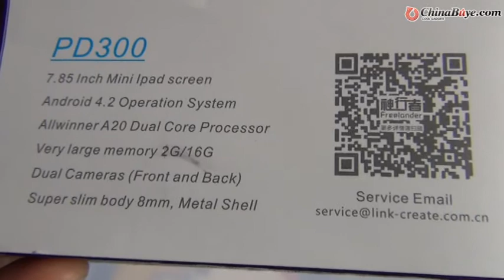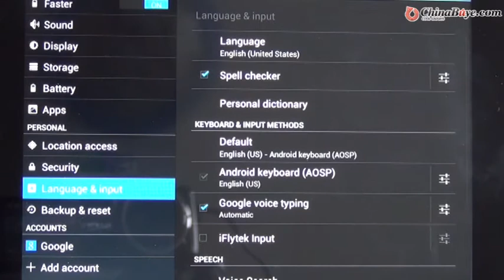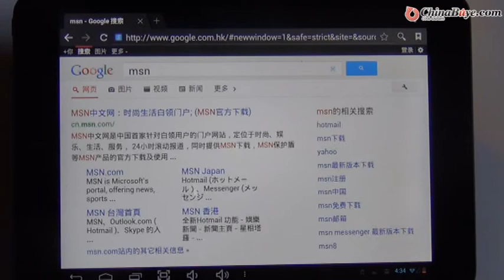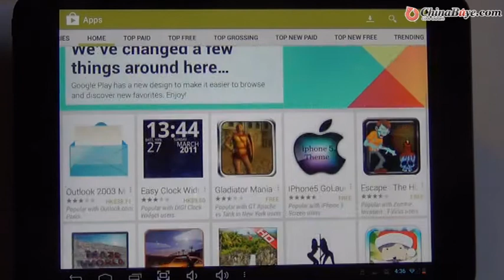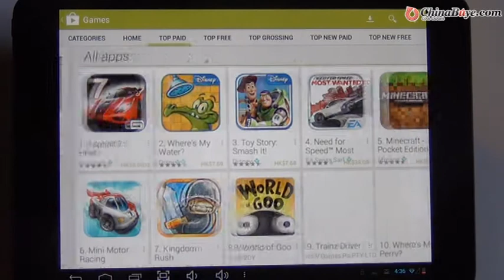Freelander PD300 Dual Core Tablet PC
Quick Overview

The product is Freelander PD300 Dual Core Tablet PC w/ Allwiner A20 1GB+16GB 7.85" Touch Screen Android 4.2 Dual Camera G-sensor. It features with Allwiner A20 CPU, 7.85inch 5 points touch screen, android 4.2 OS, wifi, HDMI, OTG, dual camera, etc.
Product Description
Specification
Model  Freelander PD300
Screen  7.85 inch G+G 5 Point IPS Capacitive Screen
CPU  Allwiner A20 Dual core ARM Cortex-A7
RAM  1GB DDR3 (Actual capacity will be less duce the capacity requirements of system files)
Webcam  Front 0.3MP, rear 2.0MP
Wireless  Wifi 802.11 b/g/n
3G  Supporting External 3G Modem
Bluetooth  NO
HDMI  YES
OTG  Support
G-sensor  Support
Battery  3500 mAh Li-ion Battery
Working Time  Up to 4 Hours
Power Device  AC Adapter Input 100/240V 0.3A 50/60Hz output 5V-2.0A
Color  Black
Dimensions  200*134.5*8.0mm
Net Weight  361.5g
Office  Support MS Office Word, PPT, Excel
Email  Email, POP3/SMTP/IMAP4
Language
 Simplified Chinese/English etc. Multi-language.
Others  QQ,MSN,Play shop...
Multi-Media
Video  1080p/AVI/WMV/3GP/MP4/MOV/MPG/VOB/MKV/FLV/TS/TP/RMV etc.
Audio  MP3/MP2/WMA/OGG/AAC/WAV/FLAC/APE etc.
Picture  JPG/BMP/PNG/GIF etc.
E-Book  PDF, TXT etc.
Ports  1 x Micro USB/OTG port
1 x HDMI port
1 x DC jack
1 x TF Card slot
1 x Earphone jack
What's in the box  1 x Tablet PC
1 x Charger
1 x User manual
1 x Mini USB cable